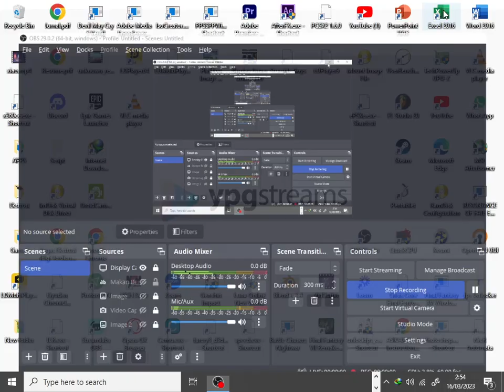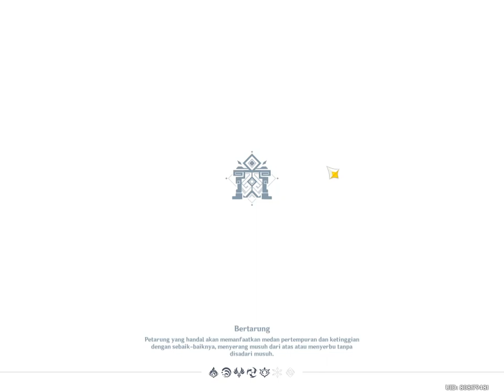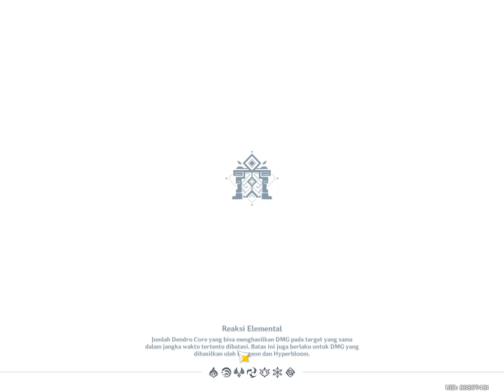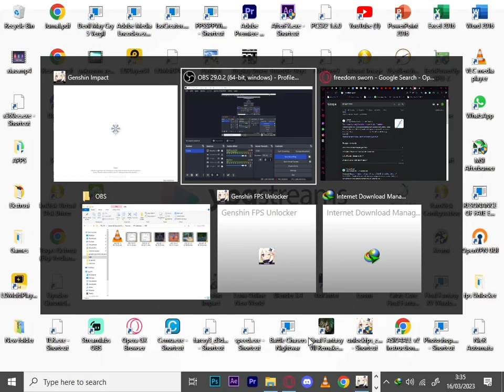3.4 Spiral Abyss First Run